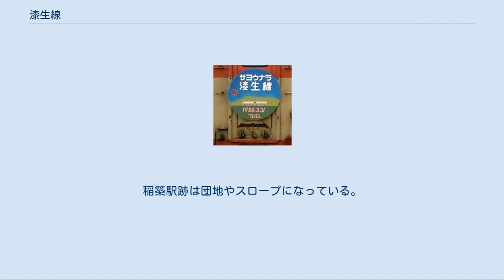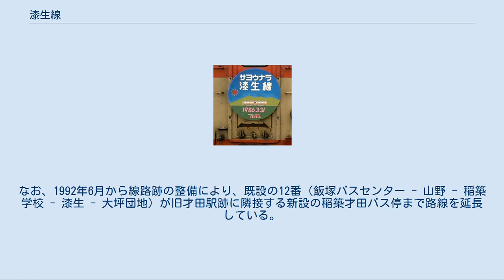漆生線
漆生線（うるしおせん）は、福岡県嘉穂郡稲築町（現・嘉麻市）の下鴨生駅から福岡県山田市（同じく現・嘉麻市）の下山田駅までを結んでいた、日本国有鉄道（国鉄）の鉄道路線（地方交通線）である。
全線が福岡近郊区間に含まれていた。
 1980年の国鉄再建法施行により第2次特定地方交通線に指定され、1986年4月1日に廃止された。
当初は、第1次廃止対象であったが、漆生駅 - 才田駅間のやや才田駅寄りの沿線に建設される住宅団地（大坪団地）によって乗降客の増加が見込まれるとして第2次廃止対象とされた経緯がある。
 なお、第2次特定地方交通線（全31線区）で、最初に廃止された路線でもあった。
 漆生線さよなら列車のヘッドマーク（イベント時に撮影されたもので実際のさよなら列車に充当された車両は異なる） 漆生線は、明治時代に建設された漆生以北と、太平洋戦争後に建設された漆生以南に分かれる。
 漆生以北の区間は、三井鉱山山野炭鉱や同漆生炭鉱から産出される石炭の搬出のために建設されたもので、現在の後藤寺線の区間の一部を含む山野分岐点 - 芳雄（現在の新飯塚） - 山野間の貨物線が、1902年に九州鉄道の手により、九州鉄道買収国有化後の1913年には、筑豊本線の貨物支線として上三緒 - 漆生間が開業している。
 1920年に旅客営業を開始するのと同時に、芳雄 - 漆生間、上三緒 - 山野間が漆生線となった。
1943年には、赤坂（現在の下鴨生） - 起行間の産業セメント鉄道が戦時買収され、漆生線の芳雄 - 赤坂間、上三緒 - 筑前山野間を分離して産業セメント鉄道買収区間及び田川線の後藤寺 - 起行間（貨物支線）と併合し後藤寺線とした。
この時に漆生線は後藤寺線の支線格となっている。
 漆生以南の区間は、筑豊地区の炭鉱から産出される石炭を苅田港へ効率的に運ぶために計画された短絡線である油須原線の一部として建設された区間で、1966年、上山田線の上山田 - 豊前川崎間と同時に開業している。
しかし、同区間では結局貨物営業は実施されず、油須原線の計画自体も頓挫。
旅客列車は上山田線と一体の運行で、開業当時5往復設定された。
しかし、1967年10月ダイヤ改正時点では上下とも夜の1本が削減されて4往復、1972年3月ダイヤ改正時には下りは午後の1本、上りが夜の1本が1967年10月時点より削減されて上下とも朝2本、夕方1本の運行となり、以後全廃までその状態で推移した。
そのような列車ダイヤであったため、才田駅から通学する小学生は登校時にしか漆生線を利用できず、下校時は西鉄バス（現・西鉄バス筑豊）の大坪団地バス停から2キロ程歩かなくてはならなかった。
 さらに炭鉱の閉山に伴い漆生線、上山田線共々1984年に第2次特定地方交通線に指定され、廃止されることとなった（上山田線の廃止は、九州旅客鉄道（JR九州）に移管された後の1988年9月1日）。
 現在は、全線福岡県嘉麻市内に所在。
接続路線の事業者名、所在地は漆生線廃止時点のもの。
 支線（1968年廃止） カッコ内は起点駅からのキロ程 下鴨生駅から鴨生駅、漆生駅、稲築駅を経て、才田駅の手前までは道路になっている。
 鴨生駅跡、漆生駅跡はそれぞれ公園として整備されている。
鴨生駅跡公園には踏切や信号機などが保存され、また漆生駅跡公園には公園の壁面に当時の写真が数枚掲示されており、往時を偲ばせている。
稲築駅跡は団地やスロープになっている。
 才田駅跡は待合席とホームが残っている。
そこから上山田線との分岐点となる嘉穂信号場までは深い藪の中となるが、橋梁やレールはほとんど残っている。
 嘉穂信号場から下山田駅までは「上山田線」の項を参照。
 廃止の翌日より西鉄バス（現・西鉄バス筑豊）が を新設して代替輸送を行っていた。
その際、転換交付金により西鉄バス大隈営業所に新車を1台（三菱ふそう製の車番4050）投入した。
その後当路線は、2003年度末限りで廃止となった。
なお、1992年6月から線路跡の整備により、既設の12番（飯塚バスセンター - 山野 - 稲築学校 - 漆生 - 大坪団地）が旧才田駅跡に隣接する新設の稲築才田バス停まで路線を延長している。